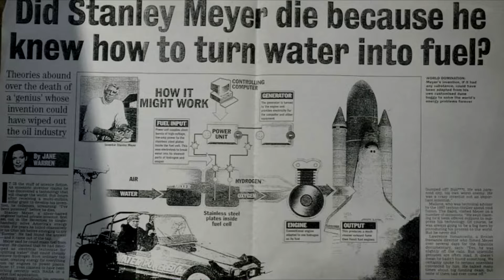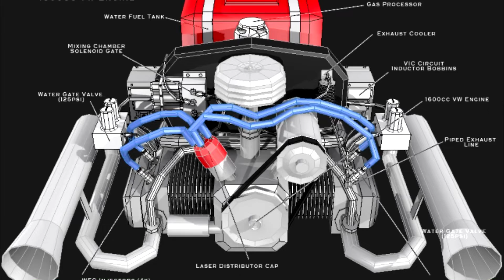WATER POWERED VEHICLES - The Most Incredible and Mysterious Lost Invention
In 1980,Stanley Meyer claimed that he had built a dune buggy that ran on water, although he gave inconsistent explanations as to its mode of operation. In some cases, he claimed that he had replaced the spark plugs with a "water splitter", while in other cases it was claimed to rely on a "fuel cell" that split the water into hydrogen and oxygen. The "fuel cell", which he claimed was subjected to an electrical resonance, would split the water mist into hydrogen and oxygen gas, which would then be combusted back into water vapour in a conventional internal combustion engine to produce net energy.